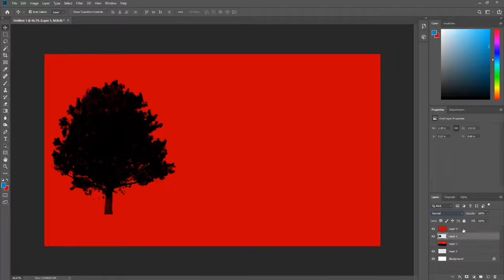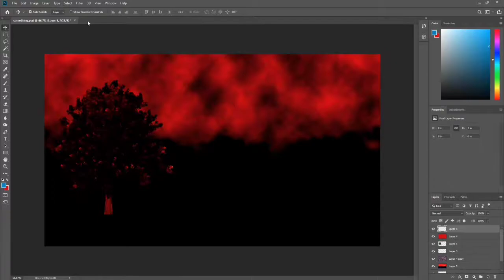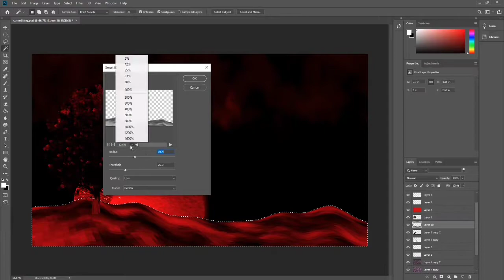Spooky Night | Abstract Artwork in Photoshop | SpeedArt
It's been years that I haven't drawn anything in Photoshop. The last time I remember, it was 2014 maybe.

Thought of spending my weekend in recalling a few of my learnings from the past.